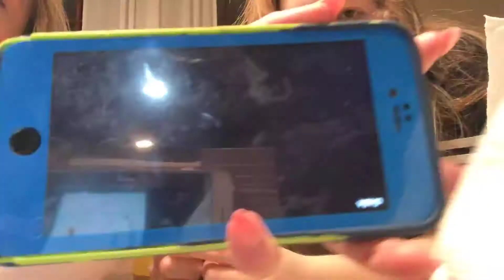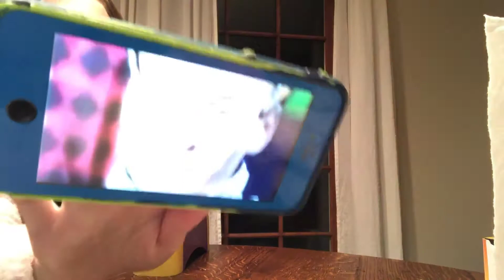Pie face challenge